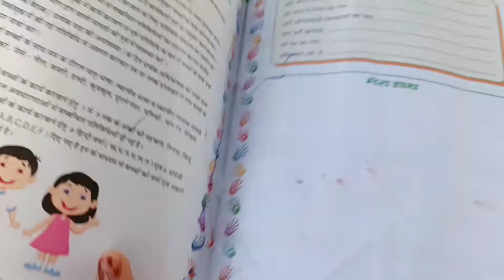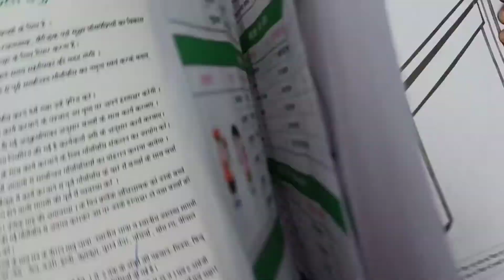भविष्य को new book मिल गई 😄🤓 Daily vlog | Village life vlog | बच्चों के साथ कैसे खेले | rural life